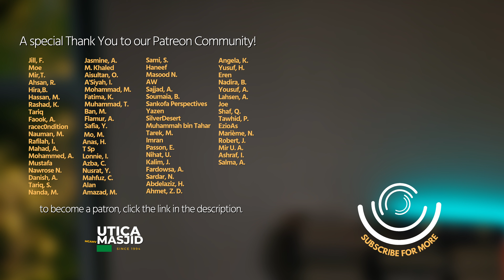Why Token Muslim Representation Is Actually A Bad Thing | Imam Tom Facchine